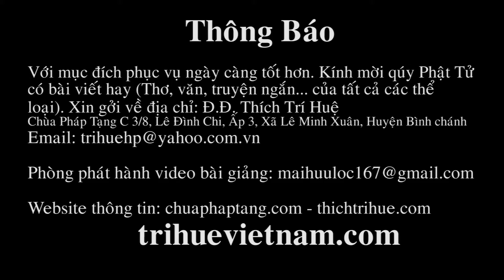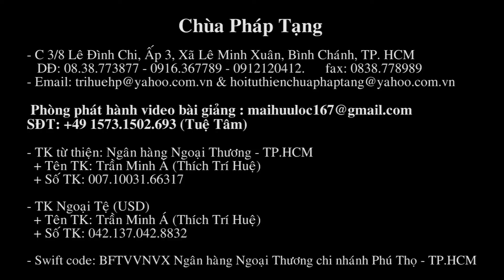Lễ tổng kết phật sự và tu thiền - Thầy ĐĐ Thích Trí Huệ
Giảng sư: Thầy ĐĐ Thích Trí Huệ
2095 - Lễ tổng kết phật sự và tu thiền 2017